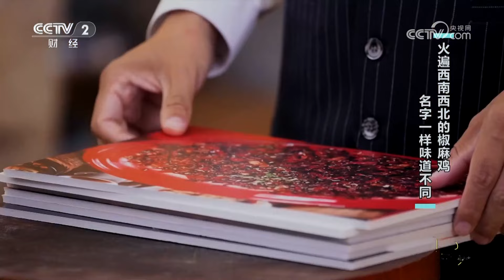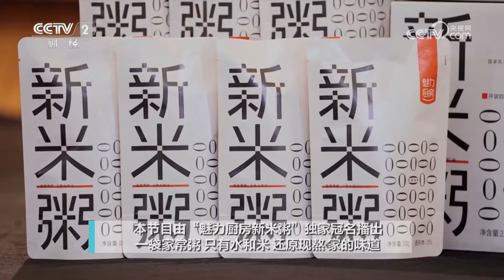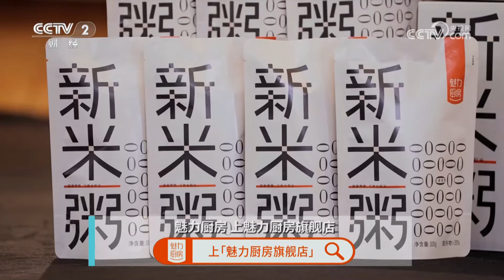《回家吃饭》川味椒麻鸡 新疆风味椒麻鸡 火遍西南西北的椒麻鸡 名字一样味道不同 20240815 | 美食中国 Tasty China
本期美味：新疆风味椒麻鸡，煮后冰镇皮脆肉嫩，淋入秘制椒麻油，好吃过瘾。川味椒麻鸡，感受麻辣带来的唇齿跳动。本期《回家吃饭》邀请到民间高手代羽宸和川菜大厨余刚，他们将教您名字一样味道不同的椒麻鸡。